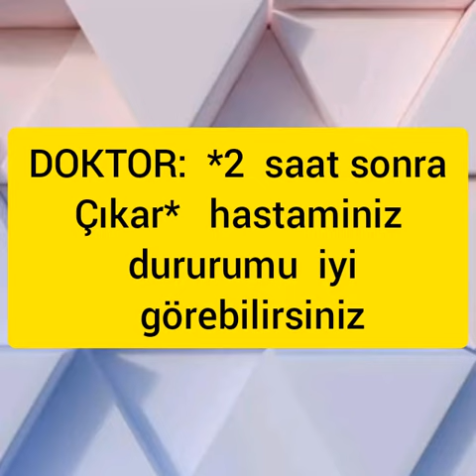LEYÇA DIZI YENI BÖLÜM 26. bölüm